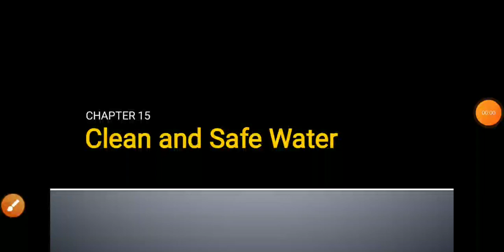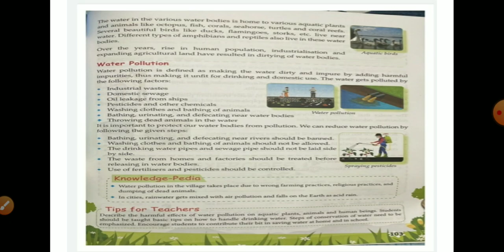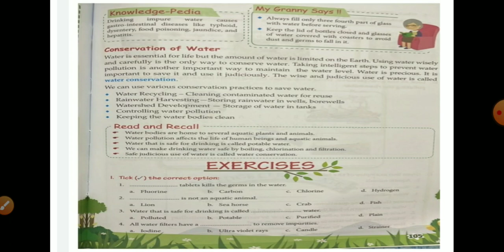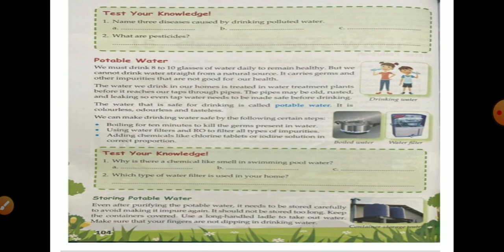Ch 15 Clean and Safe Water -Part 2